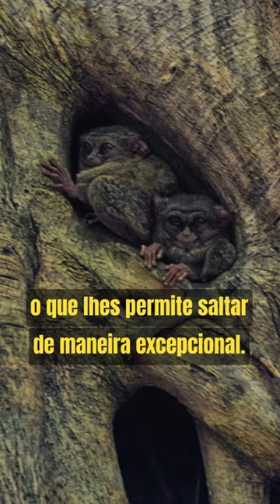Tarsius: Os primatas saltadores mais fofos que você já viu!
Tarsius: Os olhos mais hipnotizantes do reino animal!